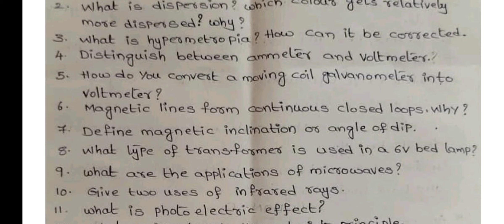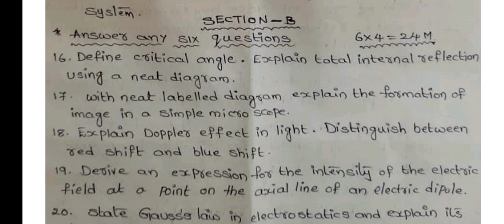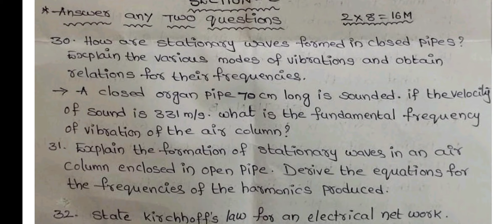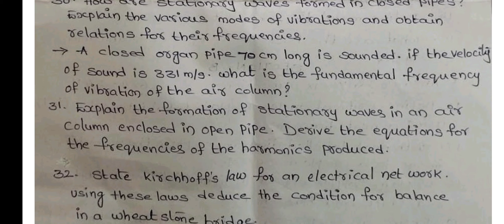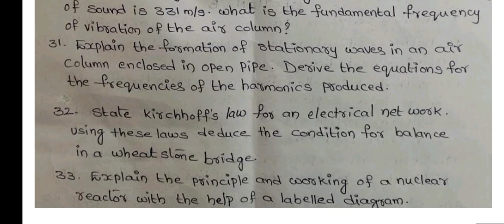Physics Inter 2nd year 2 , 4 & 8 Marks Important Questions II English Medium II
In this video I explained important questions of inter second year physics. This video will help you to get full marks in your exam. All the best.